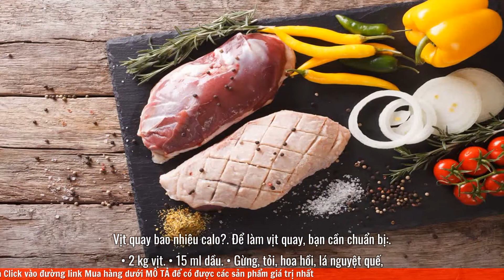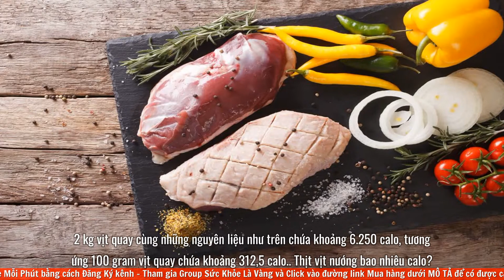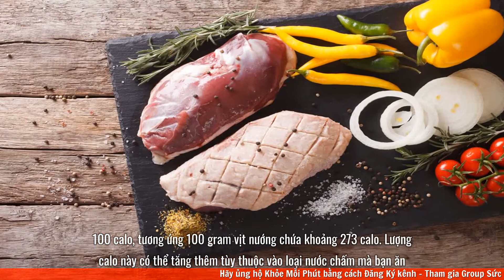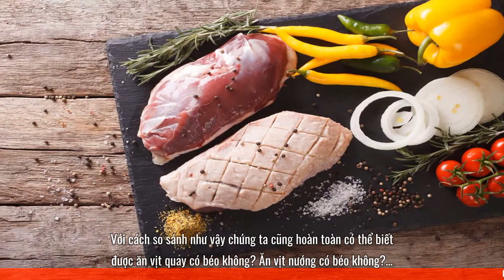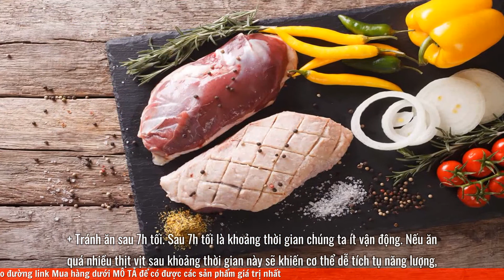Ăn thịt vịt có béo không? Cách giảm cân với thịt vịt tốt cho sức khỏe